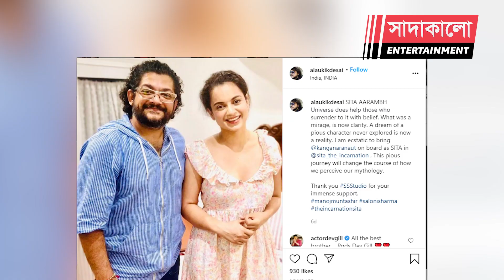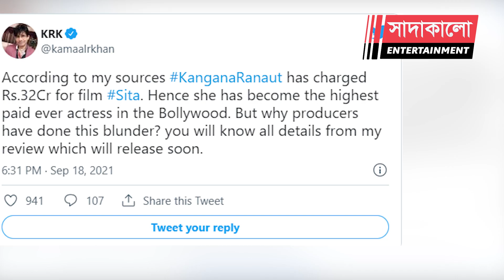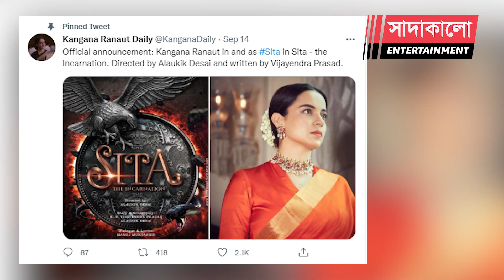পারিশ্রমিকে ইতিহাস গড়তে যাচ্ছেন কঙ্গনা । সাদাকালো বিনোদন । Sadakalo Entertainment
‘সীতা: দ্য ইনকারনেশন’-এ সীতার চরিত্রে দর্শকের সামনে আসবেন কঙ্গনা রনৌত। আর সেটা করতে নাকি বড় ধরনের পারিশ্রমিক চেয়েছেন এই তারকা। অঙ্কটা চোখ কপালে তোলার মতো-৩২ কোটি রুপি।